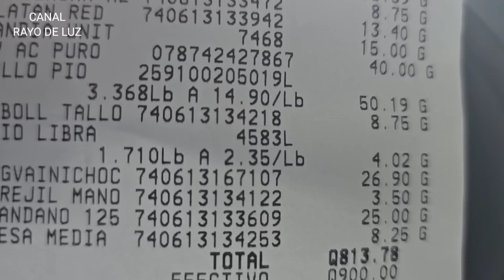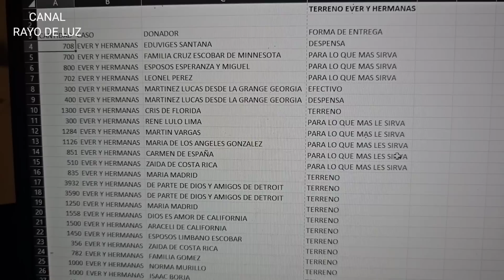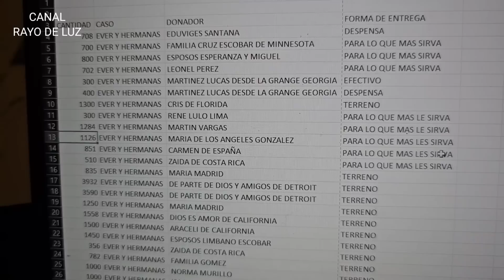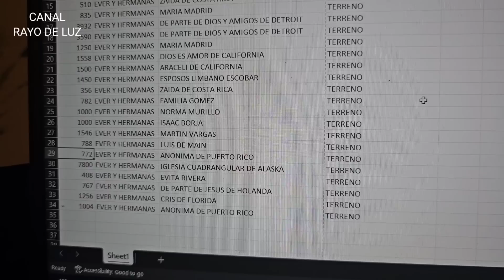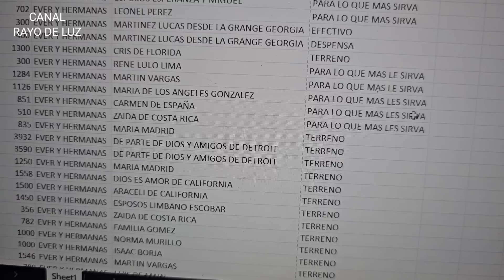Carlota es la única que va bien en la escuela! Qué pasa con los demás? Póngase pilas tía Vicky!🤔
Gracias al apoyo de:

Familia de Los Hamptons ❤️